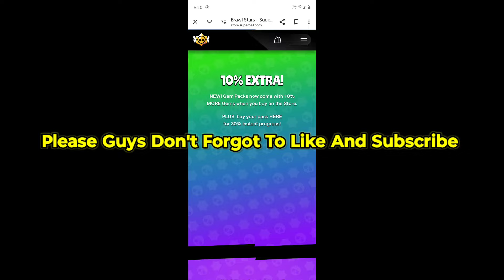FREE GIFT🎁 x5 NEW QR CODES ANGEL EDGAR & DEMON MORTIS QR CODE 🤩 BRAWL STARS QR CODE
BRAWL STARS FREE LEGENDARY STARS DROP

Please Understand, This is a Concept (Fictional) video made for only Entertainment Purpose :) ENJOY